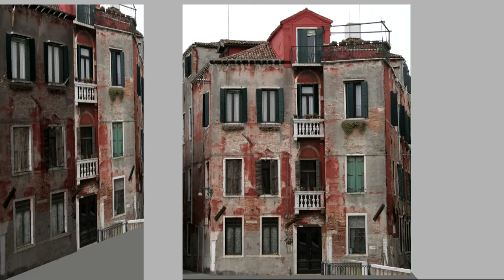Building Shatter Testing